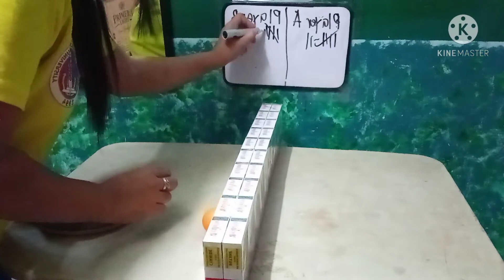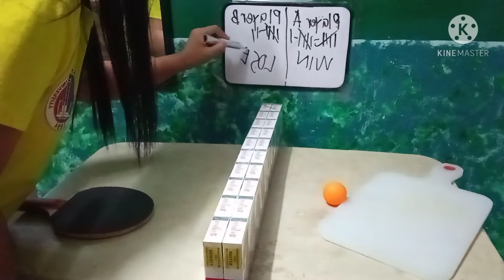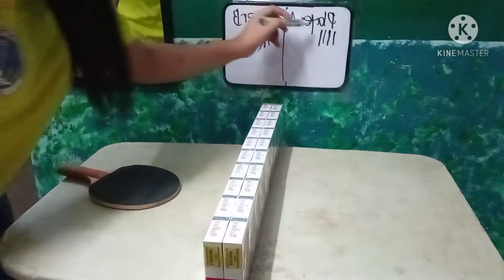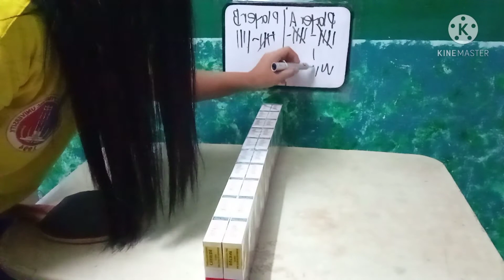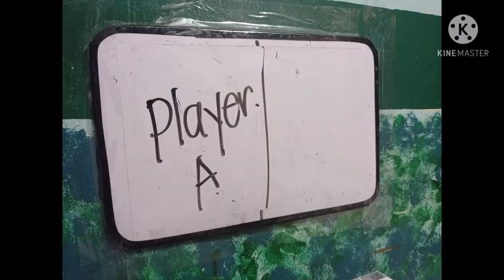PE | TABLE TENNIS TOURNAMENT